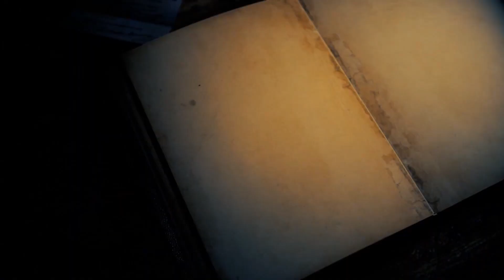Let's Read: Mass Effect Revelation Chapter 3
Chapter 3 of Mass Effect Revelation! Enjoy!